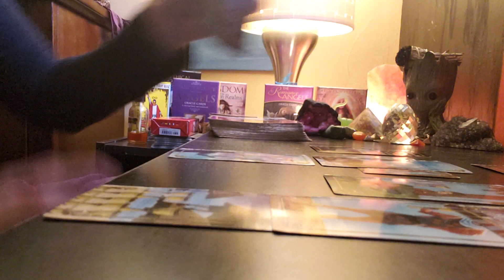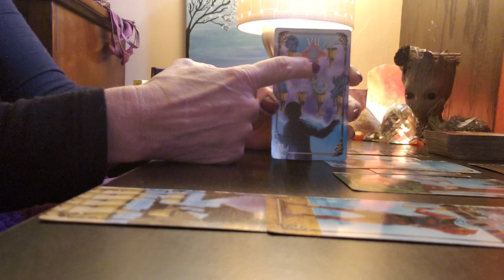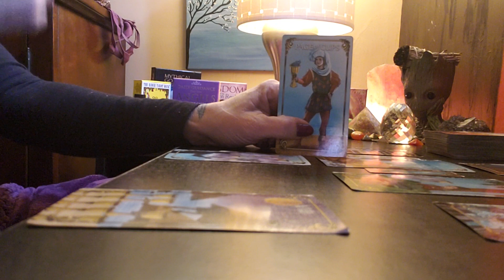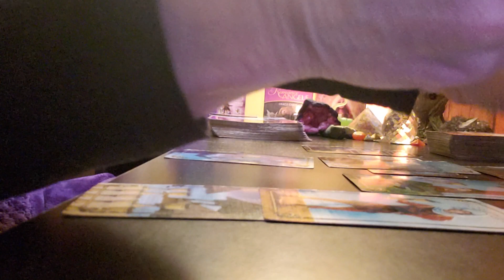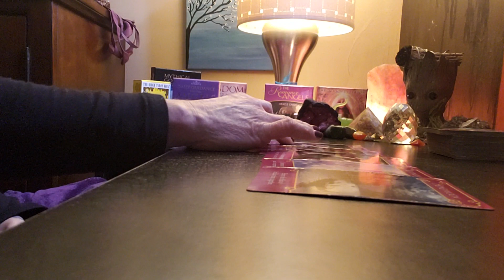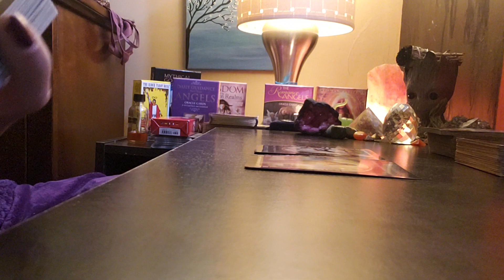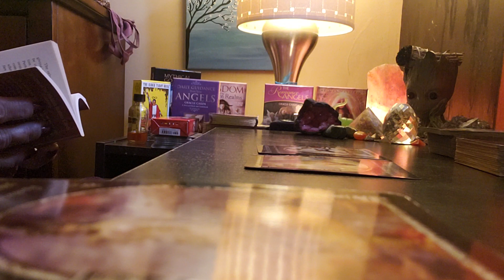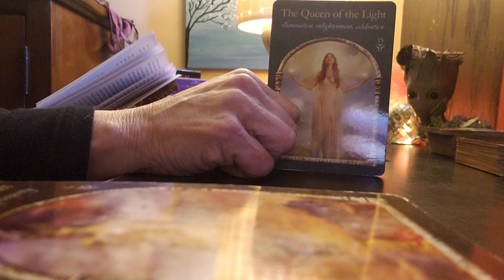Libra (February 2019) Overcoming illusions, Twin Flame? Wishes Fullfilled :)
Please like, Sunscribe and share! :)

Anyasocal@IG
Anyasocal1@Twitter
Bella Anya Izabella@FB